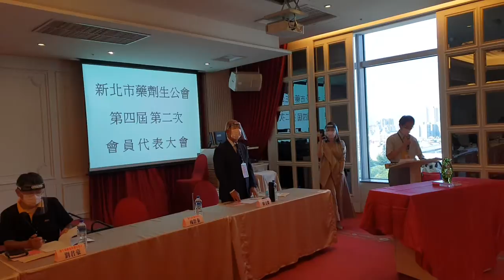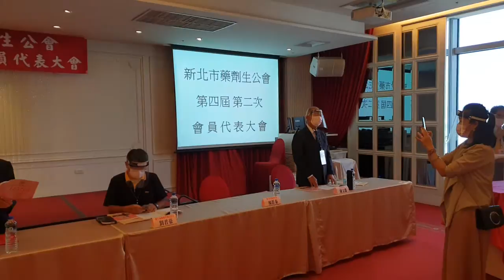藥劑生歌，新北市藥劑生公會，洪裕貴理事長主持第四屆第二次會員代表大會110年9月26日（星期日）下午2:00，喜宴軒新板館~布拉格廳 新北市板橋區縣民大道2段3號9樓【蘆蘆蘆新聞台】詹益正記者報導。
新北市藥劑生公會，洪裕貴理事長主持第四屆第二次會員代表大會110年9月26日（星期日）下午2:00開會，喜宴軒新板館~布拉格廳 新北市板橋區縣民大道2段3號9樓。會議內容：1，追認109年度歲入歲出決算。2，審議110年度歲入歲出預算表。報告事項：109年會務及財務工作報告。【蘆蘆蘆新聞】台詹益正記者現場報導。